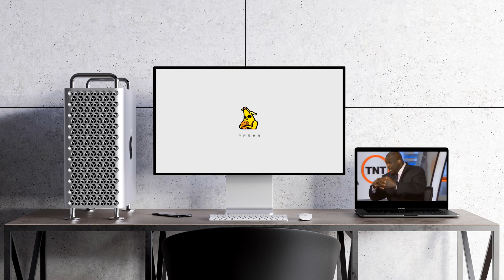【P+聯盟】塔壁想找曾文鼎幹架 ? 柴哥使出隔山打牛 田浩直接倒地 | 20210123| P.League 台北富邦勇士 vs 新竹街口攻城獅